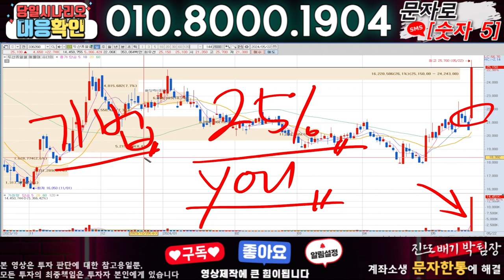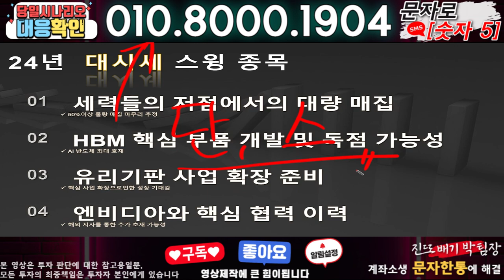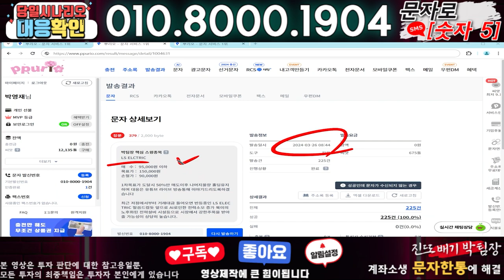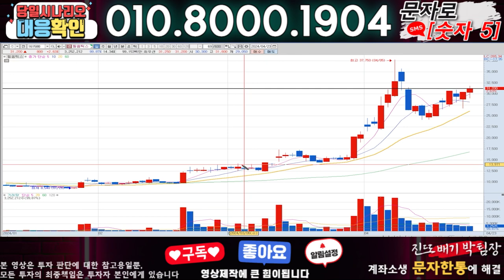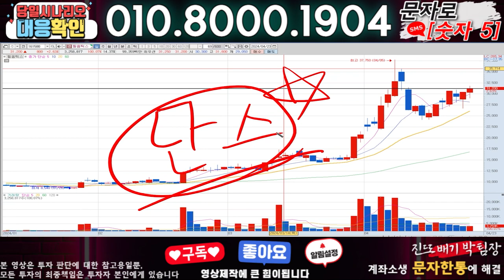네이처셀 ) 3분전 기습속보-공식입장발표!! 무슨일인가?